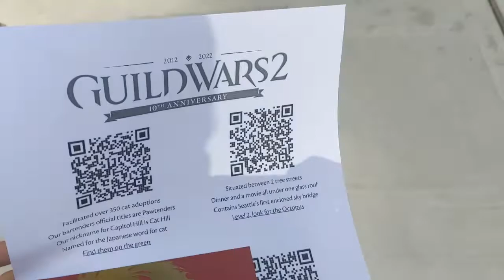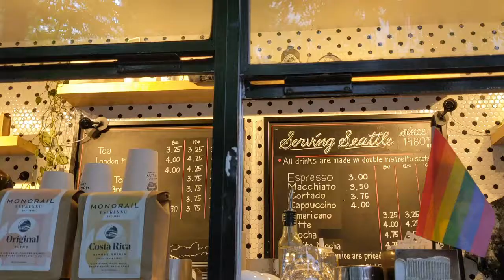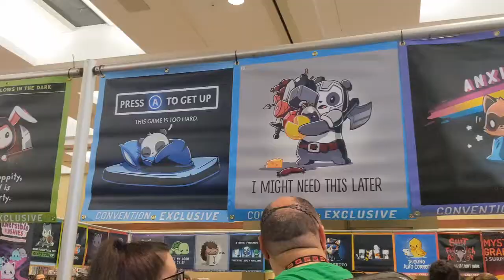a very quick PAXWest vlog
a very quick vlog of my time in seattle at PAX West on Saturday and doing the Guild Wars 2 10th anniversary stamp rally!